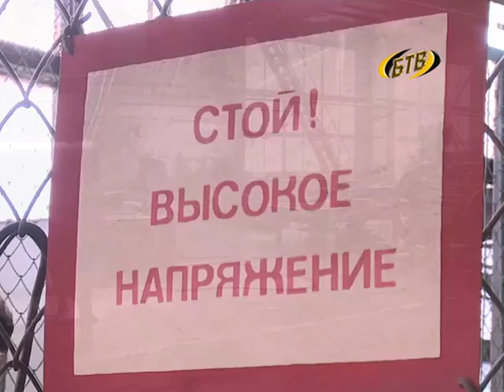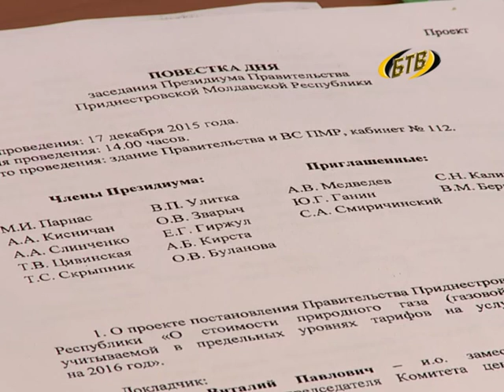В рамках поддержки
Правительство предлагает не взимать налог на убытки. Таким образом, предприятиям будет оказана поддержка, так как многие из них пострадали из-за сложной экономической ситуации.